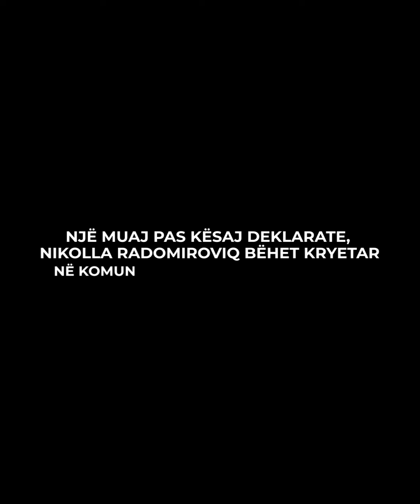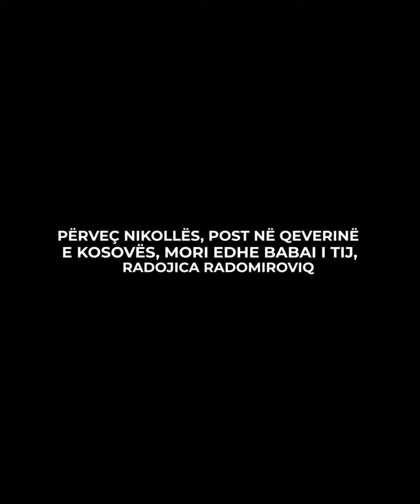Nikolla Radomiroviq: Kurti e përmendi këtë emër në Kuvend për dhunën në veri